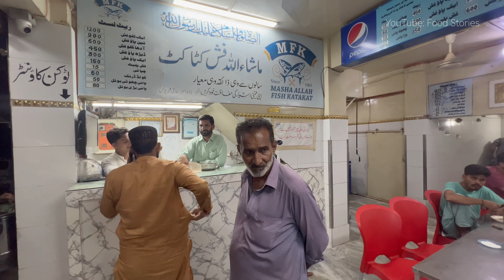5000 KG MASALA FRIED FISH KATAKAT SOLD OUT EVERYDAY | HUGE TAWA FISH FRY KATAKAT STREET FOOD KARACHI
5000 KG MASALA FRIED FISH KATAKAT SOLD OUT EVERYDAY | HUGE TAWA FISH FRY KATAKAT STREET FOOD KARACHI

We, Food Storeis, are trying to introduce street food, fast food, dessert and snacks with tingle cooking ASMR and footage.

Address: MaShaAllah Fish KataKat, Liaqatabad, Karachi, Pakistan.

How to support Food Stories?! HIT the SUBSCRIPTION, THUMB UP and BELL button!